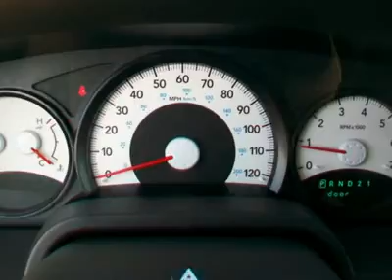2010 DODGE DAKOTA Littleton, CO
2010 DODGE DAKOTA Littleton, CO
Stock

Broadway Dodge
5600 S. Broadway

You'll love this 2010 Dodge Dakota. This is a car you'll want to take home. With 0 miles, it features automatic transmission and an exterior color of Bright Silver Metallic. Call us and be the first to open the car door today!